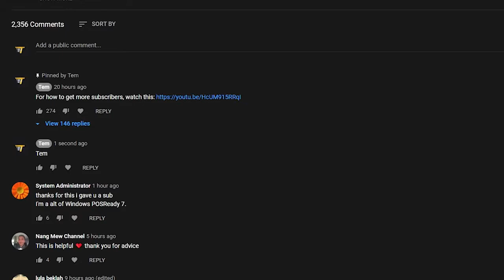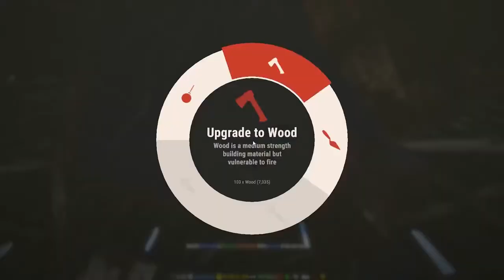How to grow your youtube channel